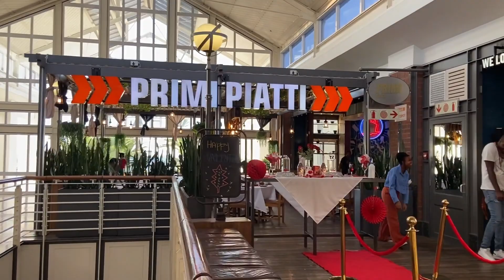Valentine’s Day vlog || PK & Simo